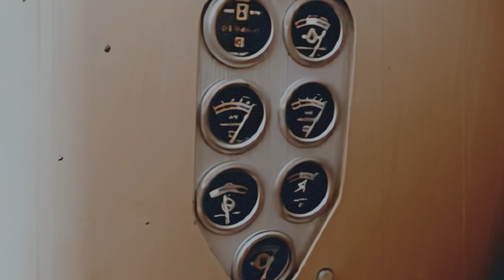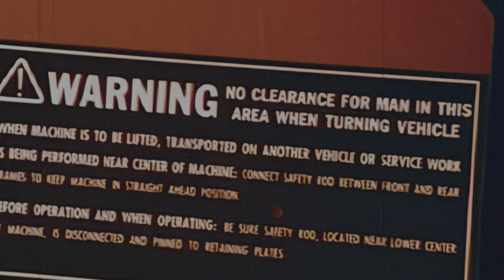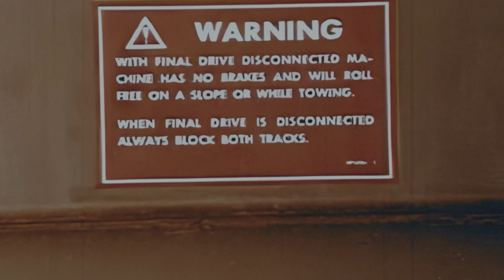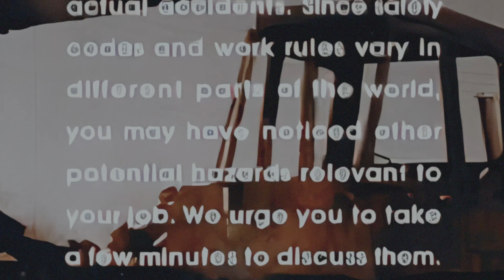1970s Documentary: Shake Hands With Danger (4K)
A workplace safety film by Centron Productions about dangers associated with earthmoving equipment operation, showing many great simulated accidents on construction sites.